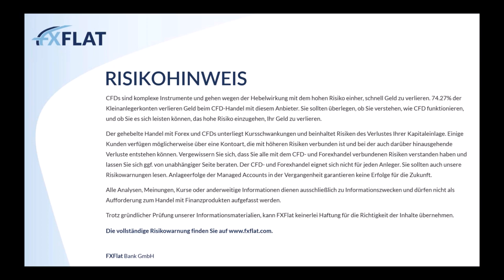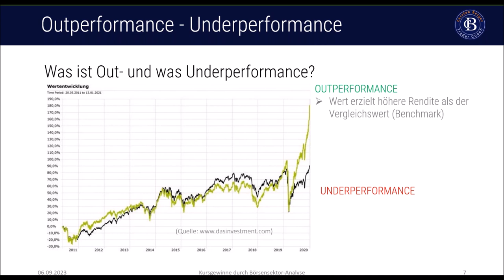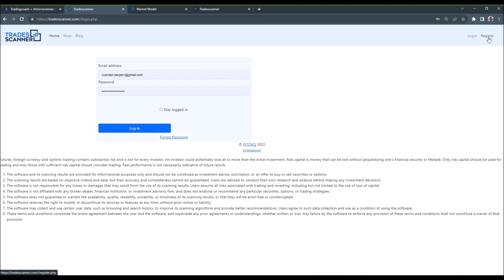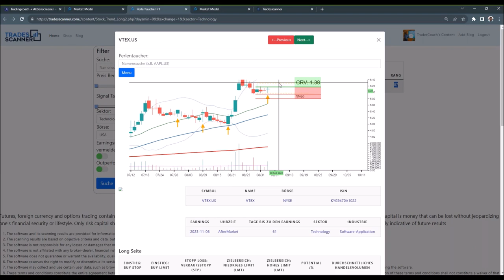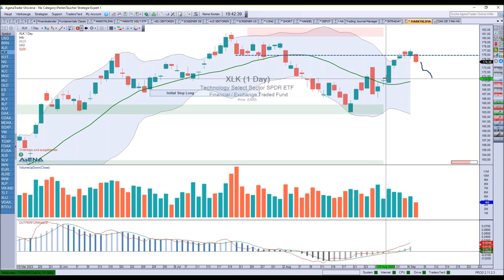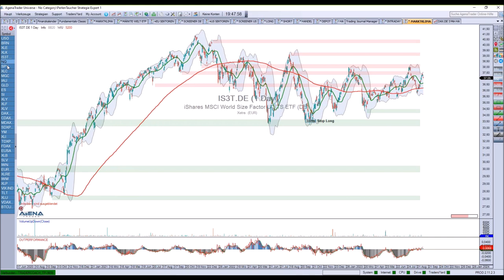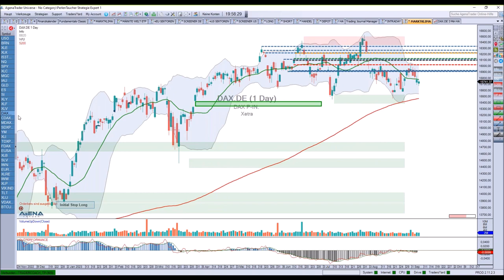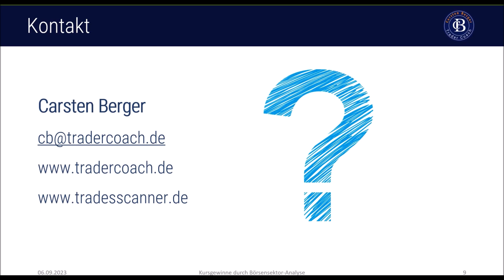Carsten Berger - Kursgewinne durch Börsensektor Analyse 06.09.2023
Inhalte vom Webinar: Systematisches Vorgehen | Marktvorbereitung | Outperformer Branchen finden | Outperformer Aktien screenen